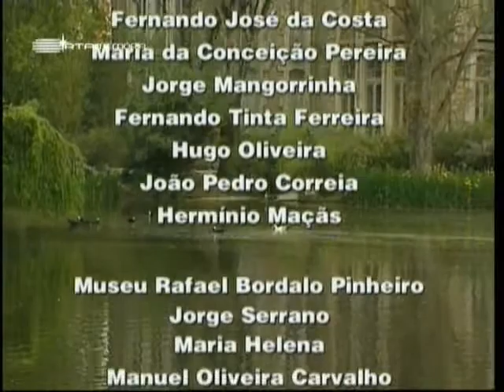Horizontes da Memória - Caldas, Capital por conta própria - 2002